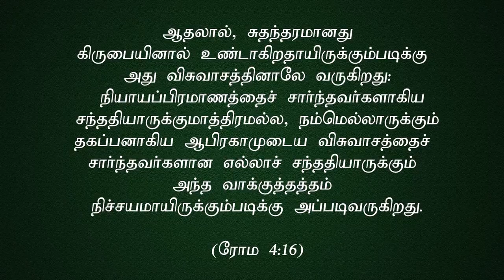"உலகத்தை சுதந்தரிப்பாய் என்பதே வாக்குத்தத்தம்"(HD) May 25th 22 Today's Promise by Bro.D.J (DD2534)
"உலகத்தை சுதந்தரிப்பாய் என்பதே வாக்குத்தத்தம்"(HD) May 25th 22 Today's Promise with Bro.D.Jestin (DD2534)

Bank Account Details:
Bank Name              :  HDFC
A/C Name                :  HOLI FOUNDATION
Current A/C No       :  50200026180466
IFS Code                  :  HDFC0002409
Branch                     :  BYE PASS ROAD
                                      MADURAI

Bank Account Details:
Bank Name              : STATE BANK OF INDIA
A/C Name                : BALU JUSTIN RAJ
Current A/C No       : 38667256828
IFS Code                  : SBIN0013158
Branch                     :  VILANGUDI
                                      MADURAI